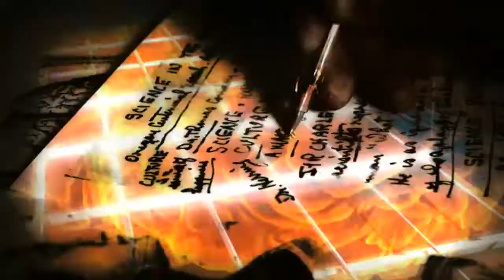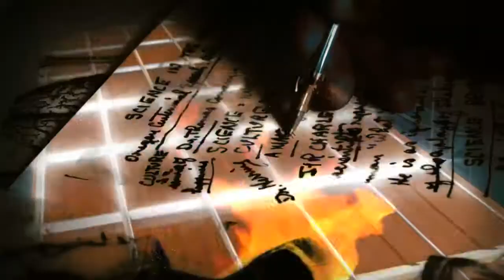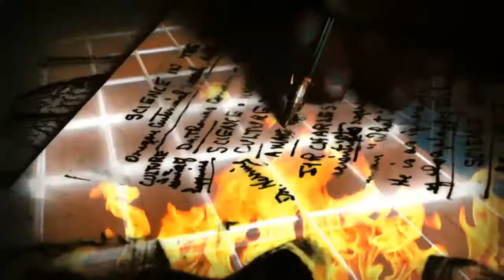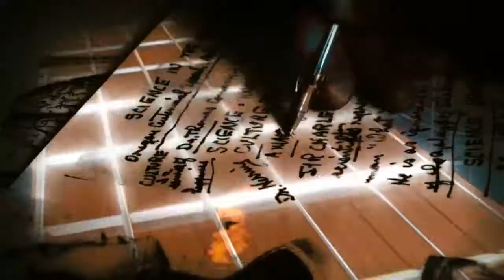Karoline's Nightmare living inside my Guitar - official video clip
Here is finally he video clip for this song. I think the title says it all - but I love her anyway :). All instruments played by me + (except the drum generator where I basically just turned the knobs). The video was made by me using licence free and own video material. Thanks for listening and watching. Click like if you like. Peace!

Copyright Tzur Gannot 2015